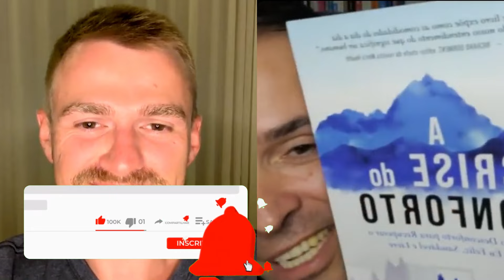APRENDIZADOS ORIENTAIS PARA A VIDA DO DIABÉTICO - FEAT WILLIAM RUTZEN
Quer apoiar o canal e unir forças rumo ao ummilhaoamenos?
Torne-se membro ou apoiador do canal!

Gostou do vídeo? Curta e comente abaixo o que achou e sobre o que pode ser nosso próximo assunto.

Estou disponível para consultas médicas presenciais ou online.

Entre na lista de espera da Escola do Diabetes, acompanhamento online comigo durante 1 ano para reversão do diabetes e vida plena

Conheça o curso 5 Tipos de Diabetes e 5 Formas de Reversão